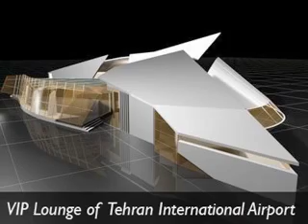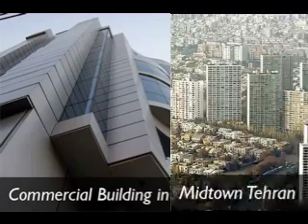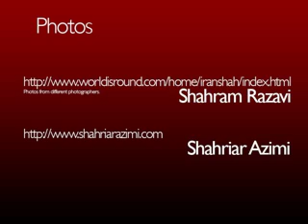The True Iran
The Media is constantly putting horrible images of Iran in our minds; let's not foget the beauties of this country.
Photos from Shahriar Azimi and Shahram Razavi.